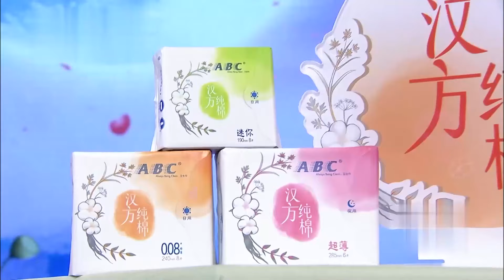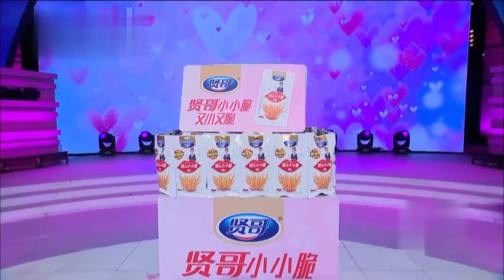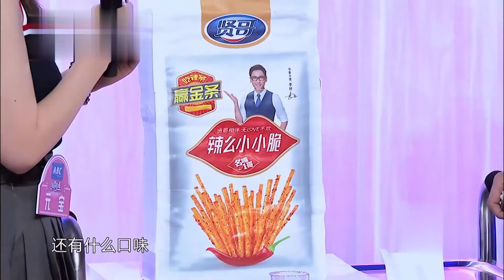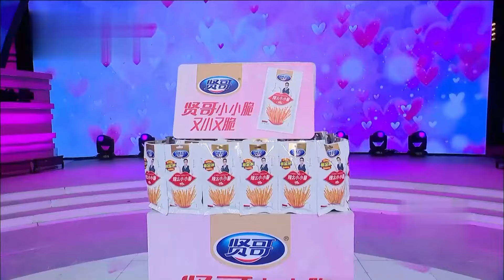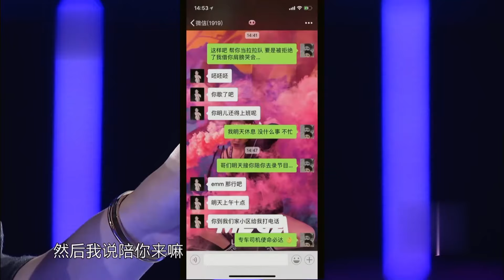告白三个男生, 花心大妞让全场傻眼, 失败下台的瞬间, 竟然撞上男闺蜜惊喜上台!【非常完美】